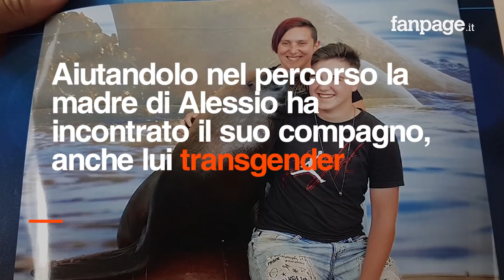Alessio, il 14enne transgender che ha cambiato sesso con l'aiuto della sua famiglia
Alessio all'età di 14 anni ha cominciato la transizione con l'aiuto della sua famiglia per vivere in un corpo nuovo. Il cambio di sesso non gli ha impedito di continuare a vivere tranquillamente la sua vita senza ostacoli. Aiutandolo nel percorso sua madre ha incontrato il suo compagno, anche lui transgender.